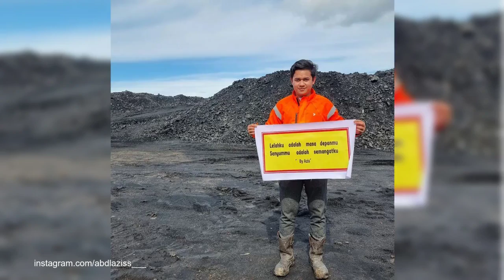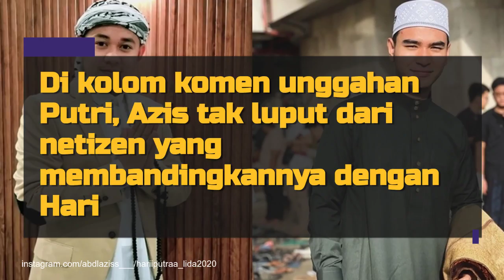Calon Suami Putri Isnari, Bukan Sosok Sembarangan - Anak Pebisnis Tajir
Sebelumnya, Putri Isnari sempat disebut menjalin hubungan spesial dengan sesama pedangdut, Hari Putra.